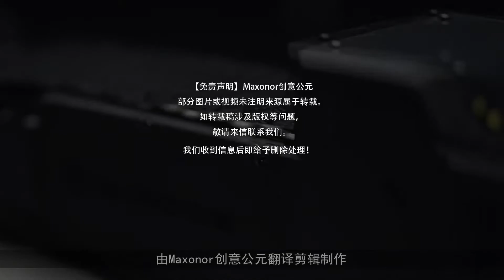巨型机械臂，戴VR直接操作，抗几百斤重物就像几斤，还能干精细活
对于机器人来说，举起几百上千斤的重物可以眼睛都不眨一下，但是让这些大力士去绣花，可真要难倒它。为了让机器人粗活细活都能干，美国Sarcos公司就打造出一款不挑活的巨型机器人Guardian GT，这个堪比大力士的机器人搞不好还能绣绣花。